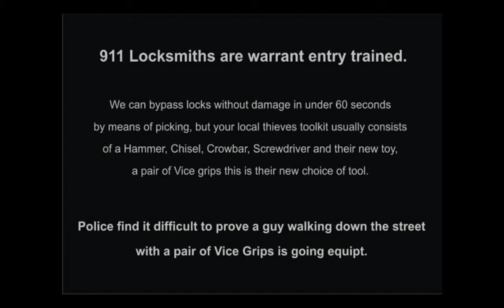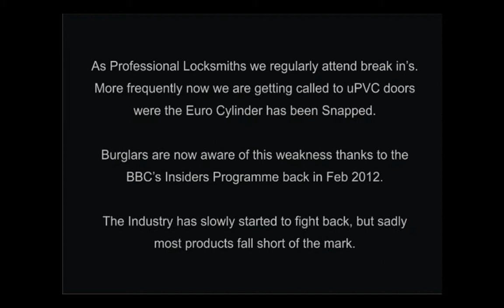Standard cylinder found in most peoples homes fail test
Standard cylinder found in most peoples homes fail test. This lock is found in most peoples
homes it takes seconds to open and is nearly silent.